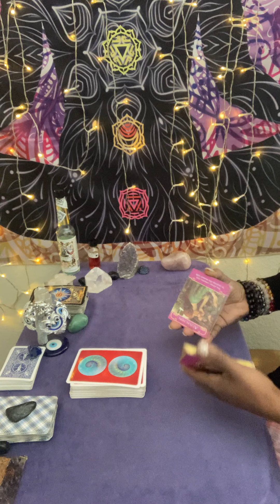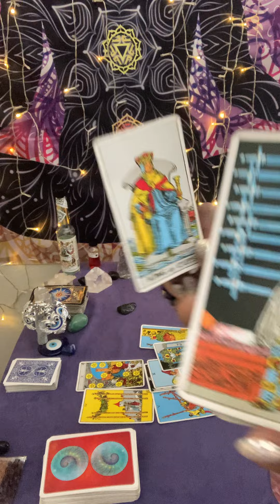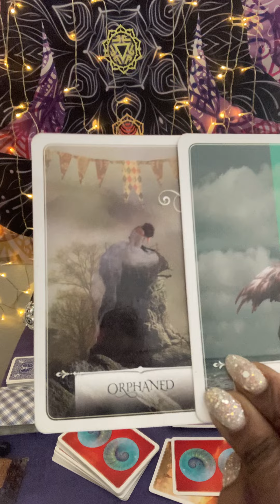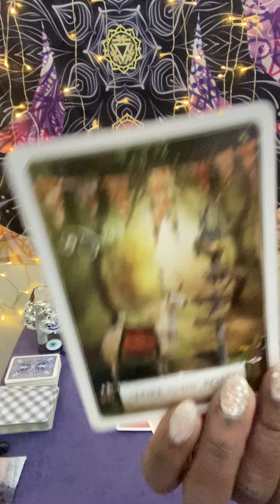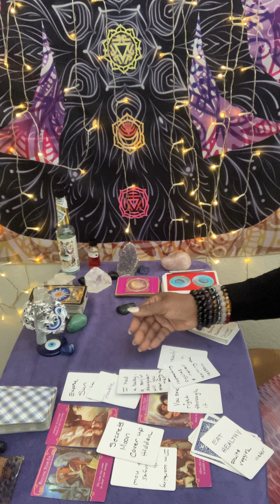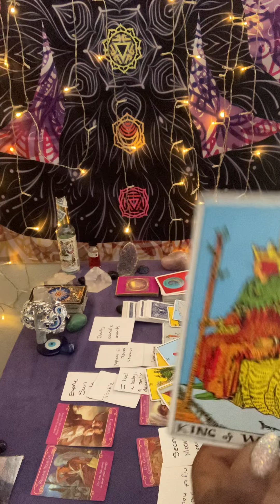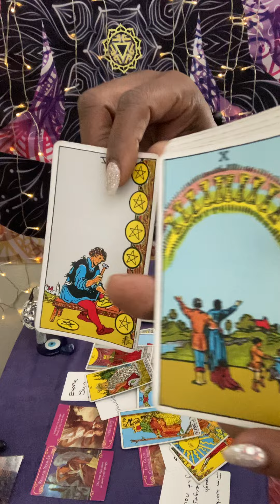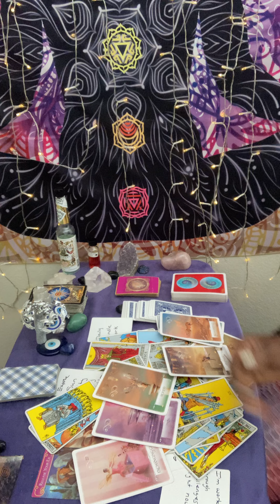Gemini ♊️ Gots to be more careful thinking 🤔 they 🤓knew it all a hard lesson they didn’t know 💩 😂